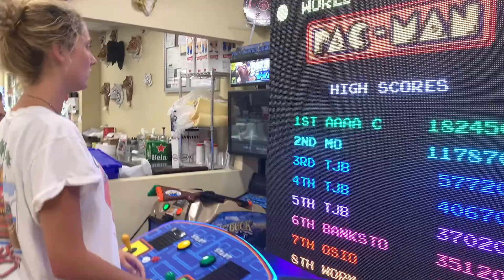WE WENT TO FLORIDA